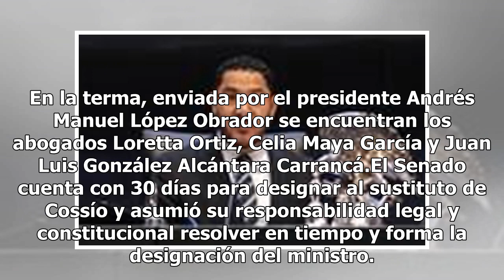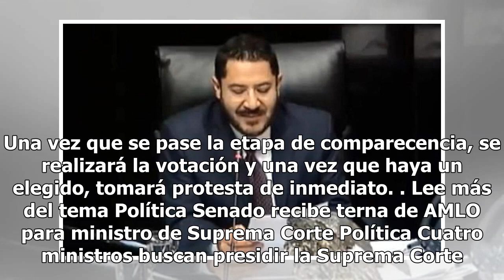Con votos en contra, va procedimiento en Senado para elegir ministro de la Corte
Con tres votos en contra, la mesa directiva del Senado aprobó la ruta para elegir al nuevo ministro de la Suprema Corte de Justicia de la Nación que ocupará el lugar que dejó vacante el ministro José Ramón Cossío el pasado 30 de noviembre. El acuerdo fue firmado por Martí Batres, presidente del Sena...